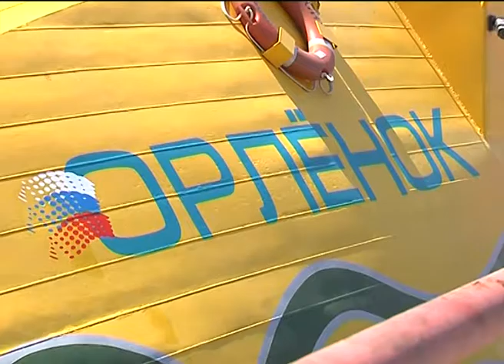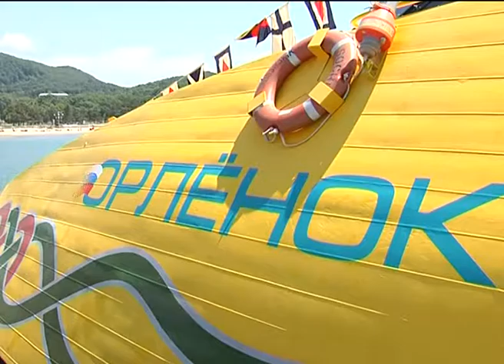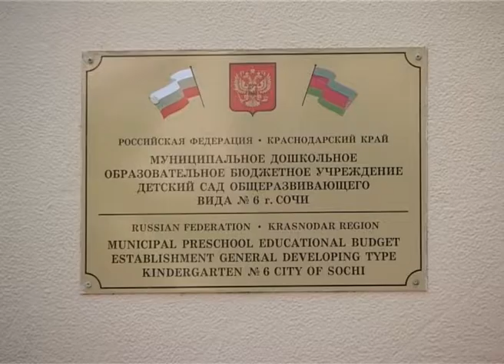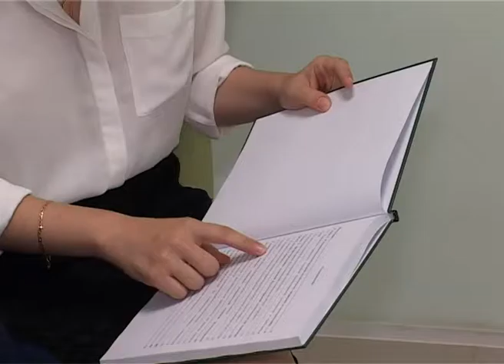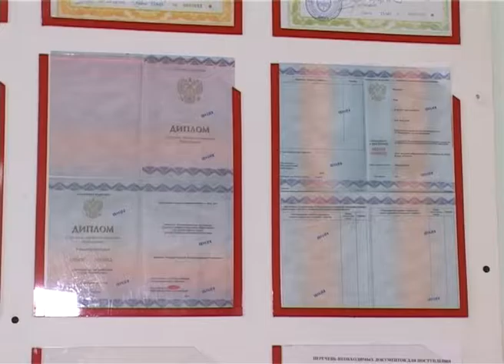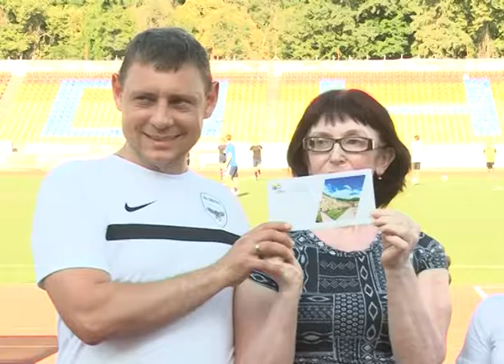Новости Сочи (Эфкате REN TV) выпуск от 18.07.2016